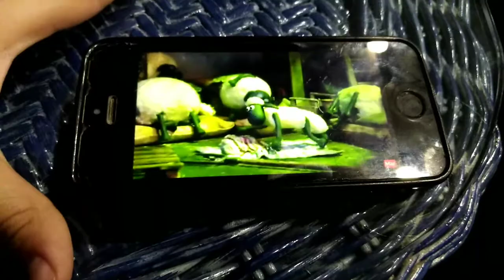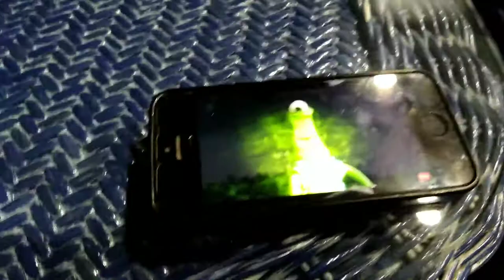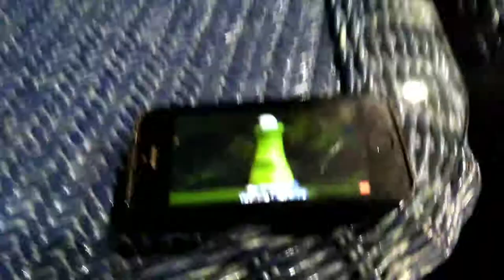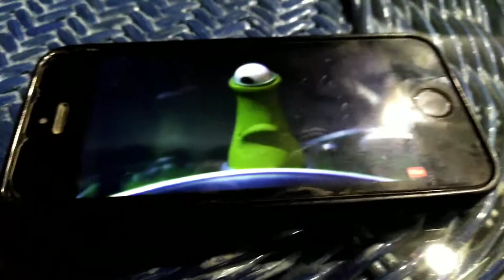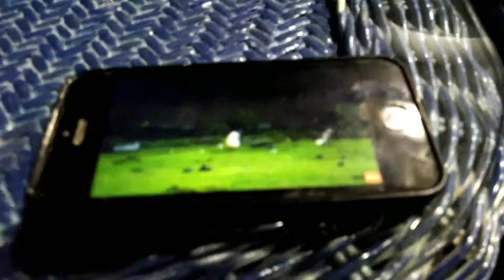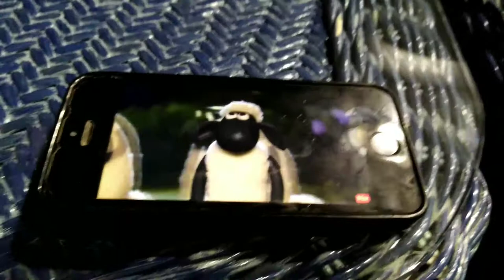La oveja shaun loquendo capítulo 24-el extraterrestre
Una nave cae sobre la granja de shaun y sus amigos el rebaño descubre que hay un extraterrestre en la nave que dice que ha aterrizadoa aquí las ovejas tendrán que utilizar una cuerda para sacar la nave de la tierra, limpiar la nave y recoger cacadms de oveja para llenar el diosito de la nave